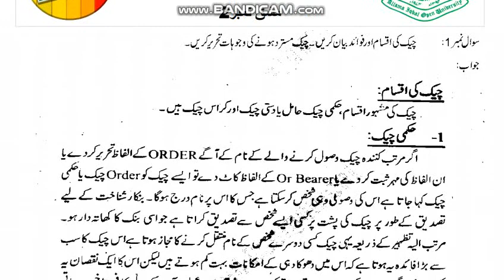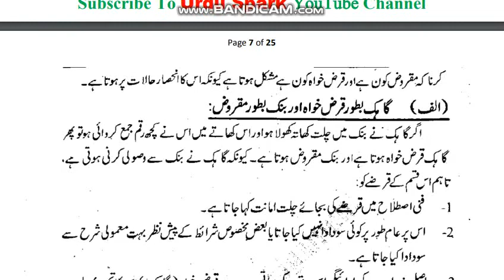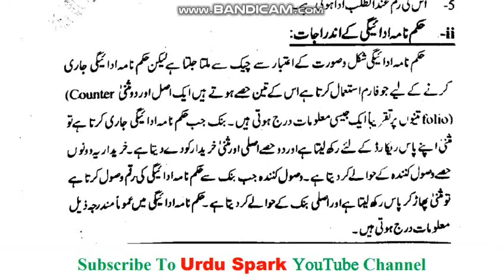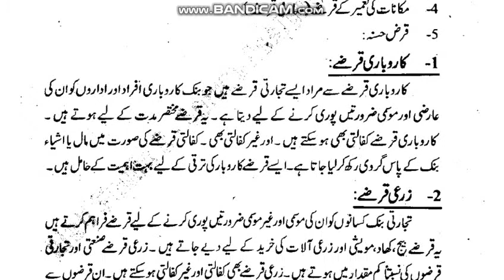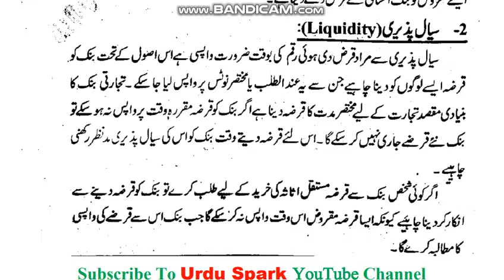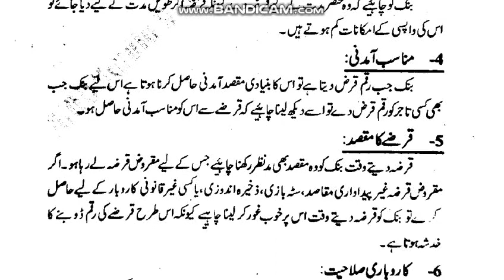AIOU Code 347 Solved Assignment No.2 Autumn 2020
Subject: Banking
Solved Assignment No.2
Level: FA/I.Com
Credit: Half
Semester: Autumn 2020
***Last Dates Of Submitting Assignments***
Full_Credit_Book
Half_Credit_Book
NOTE:
Dear Students!